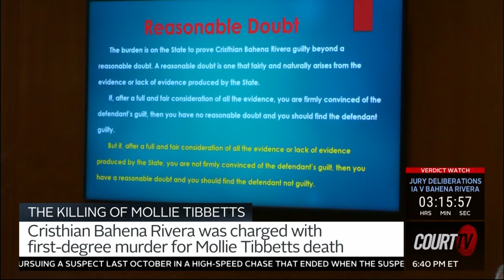Celebrity Lawyer Christopher C Melcher Explains the Mollie Tibbetts Murder Trial on Court TV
Welcome back to Court TV Live. I'm Michael Ayala here with celebrity lawyer Christopher C. Melcher of top family law firm Walzer Melcher LLP. We are still awaiting a verdict in The Killing of Mollie Tibbetts Murder Trial. The jury has gone home for the day after deliberating for three hours and 15 minutes on whether Christhian Bahena Rivera is guilty or not guilty of first degree murder. Now, during the course of the case the defense attempted to point the finger at other persons in the disappearance and murder of Mollie Tibbetts. Do you feel like this is a little long for this particular case and what could this jury be hung up on?

Chris Melcher: Is this first degree versus second degree murder? For a first degree murder conviction we have to show premeditated murder, some kind of planning, deliberate act. I wish that the prosecutor would have explained that this premeditation could only take a second under the law, that we don't have to show that there was years of planning or detailed thought given to the murder, that the premeditation or deliberation could happen in an instant and also could happen even if you're angry.

Michael Ayala: There was something else he said that I found a bit curious. It almost seemed as if he was saying that you could impugn the motive from the way the crime was committed. The fact that she was stabbed so many times and the way it was done, that tells you about the anger which then leads you to understand the motive... In Iowa, character of the person can be considered. He doesn't have much of a problem background... Seems to be problems with his confession to police & on the stand, so maybe the jury is struggling with that aspect of this case; the fact that what do they do as a juror when they don't really believe either story. They don't have a real theory, the state does, as to how he actually killed her.  I think that might be a place where they're struggling.

Chris Melcher: Defense attorneys put as much doubt out there as possible.

Michael Ayala: Christhian Bahena Rivera himself blamed two masked men. His attorneys blamed everyone, from Tibbetts' boyfriend to nearby farmers with a history of abuse...In terms of the strength of where their case lied it was the fact that there wasn't any real theory as to how he actually killed her, when he killed her. They didn't really have any evidence connecting him to the actual murder and the fact that he is a guy who had no motive here.

Chris Melcher: It was the best that they could do, but ultimately no murder makes sense, and so every closing argument by the defense could have the same thing. They were a little bit mixed in some of the messages. They were talking about, "Well, he's only 125 pounds," but, well, this murder happened with a knife and you don't need to be that big to kill somebody with a knife.
Then also commenting that he was an undocumented alien or immigrant, didn't speak the language, didn't have any contacts here. Well, that could also go to potentially a reason why he wanted to kill her because I think there was some evidence that she had said that she was going to call the police or something like that when he was approaching her, at least that was the theory.

We have to maintain credibility so that the jury will listen to us. I understand that they're trying to implicate Dalton Jack there as a potential suspect or at least to show reasonable doubt that the police didn't sufficiently exclude him. This has always bothered me because these witnesses like Mr. Jack have no say in the case, they can't defend themselves. They can't sue for being defamed. They're basically being accused of something that they didn't commit and it's very convenient for the defense to do this. The other thing that the defense said in the closing was correct, in most cases, that the prosecution has to prove everything. I get all that beyond a reasonable doubt, but here the defendant took the stand. We rarely see that in a murder trial and so the jury has the right to disbelieve his testimony. Prosecution doesn't have to prove that the defendant's own testimony was right, the defendant has to be credible. If he's not, the jury can infer then from his lack of credibility in his story that he's guilty.